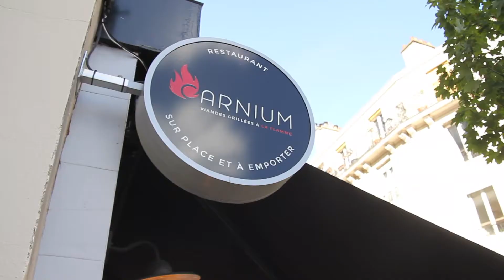CARNIUM à Vincennes, place Bérault, pour tous ceux qui aiment la viande et le bon vin.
Adresse:
Place Bérault - 03 Avenue de la République 94300 Vincennes
Métro 1 : Bérault / RER A : Vincennes

Horaires D'ouverture
Mardi – Samedi : 11h30-14h30 / 17h-22h30
“Happy Hours” de 17h à 20h / Ouverture de la cuisine à 19h
Fermé : Dimanche et Lundi